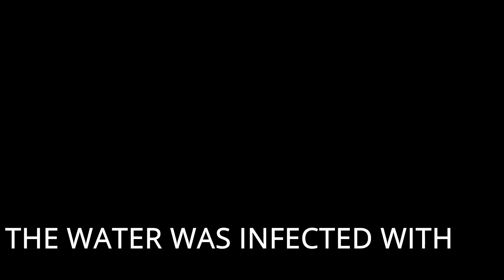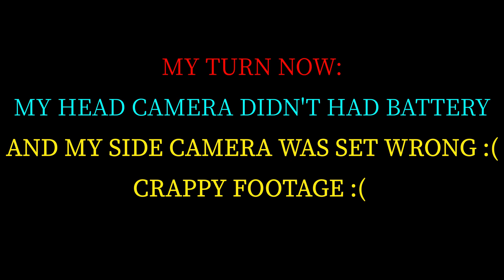Permit Fishing at the Florida Keys, Highly Prized fish from bridge !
Permit fishing has been my addiction for many years I had fished for them in many places but the Florida keys are just the best place for them, they can be caught from the bridges and also from boats in wrecks. if you like to learn about permit fishing from the bridge watch my tutorial.

00:00 DRONE INTRO
01:16 SHARKS
03:09 FIRST PERMIT
06:33 SECOND PERMIT
09:30 OUTRO

FOR HIGH QUALITY JIG AND OTHER ITEM PLEASE CHECK MY

HABLO ESPANOL SI LE INTERESAN VIDEOS EN ESPANOL MIREN MI CANAL NUEVO ,,,,,TECNICAS DE PESCA Y MAS. .GRACIAS !